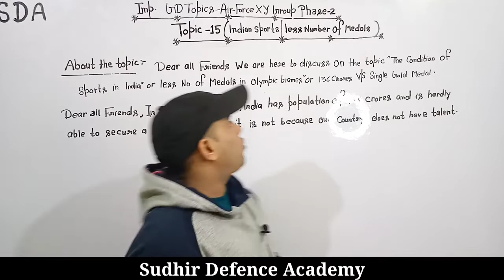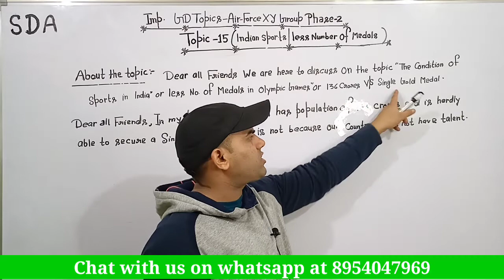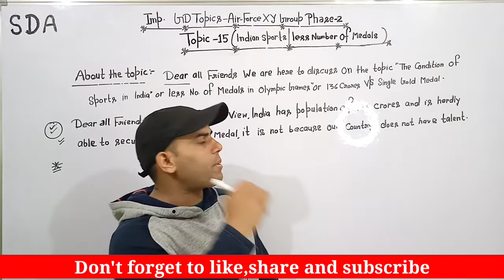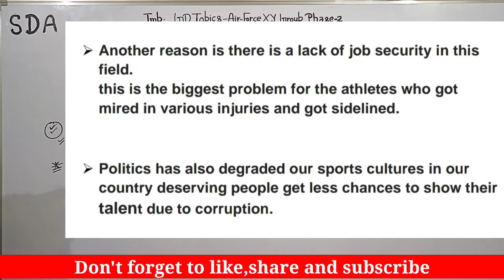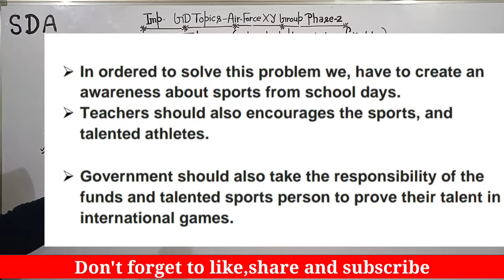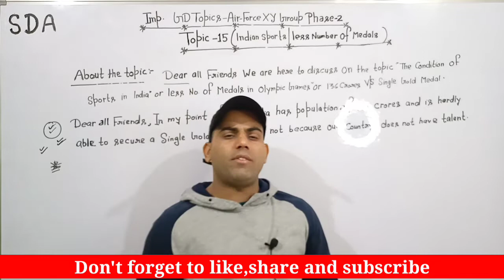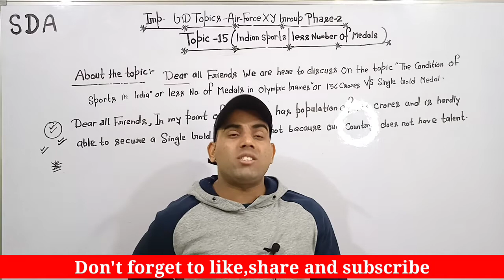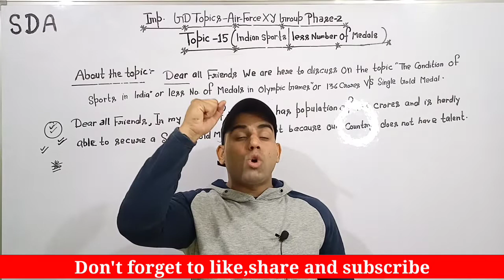Airforce Phase 2 GD Topics | Airforce GD & SRT |Topic 14 Sports in India |GD कैसे पास करें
Result update AirForce X|Y Group & AirForce#EnrollmentList - Complete information.

*Air-Force X Y Group Result2021 |AirForceExam ResultDate 2021 | EnrollmentList Update

*Air-Force(X &Y)ExamResult2021 EnrollmentListintake2021 ExpectedCutoff SudhirSirEnglishClasses.

*Sudhir Sir English Classes/How to do Effective Group-discussion/How to introduce myself/How to Prepare for GD & Psycho /Air-Force phase 2 कैसे क्लियर करें /GD & Psycho में सेलेक्ट होने का सबसे आसान तरीका

*Targeted Batches Started For : Air-Force (X, Y Group ) Navy (SSR ,AA) NDA ,CDS & SSC (MTS,10+2,CGL ) .

*पिछले 6 Intakes में Air- Force (Group -Discussion) मैं 700+ Students Selected 🙏🤟🙏

* आगरा मण्डल में Air- Force (Group - Discussion ) main सबसे ज्यादा सिलेक्शन देने वाली एक मात्र संस्था 👍👍❤️❤️🙏🙏🤟🤟